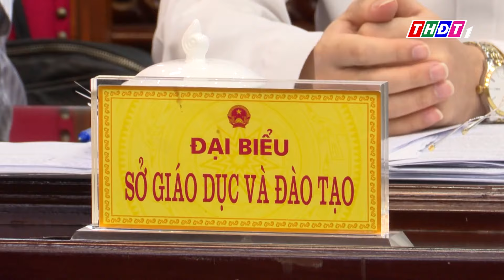Vụ bất thường điểm thi lớp 10: Thái Bình tổ chức xét tuyển đợt 2 | THDT